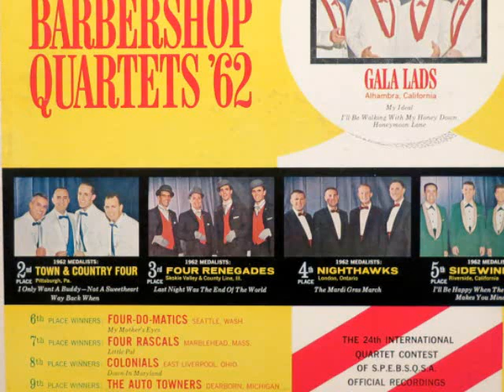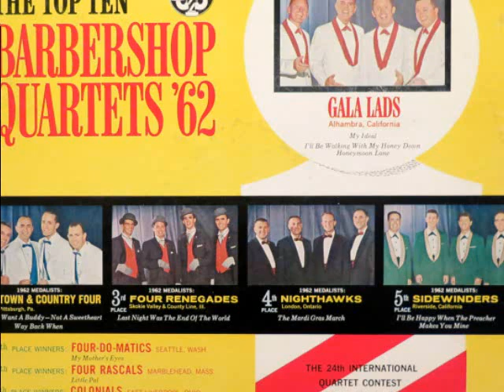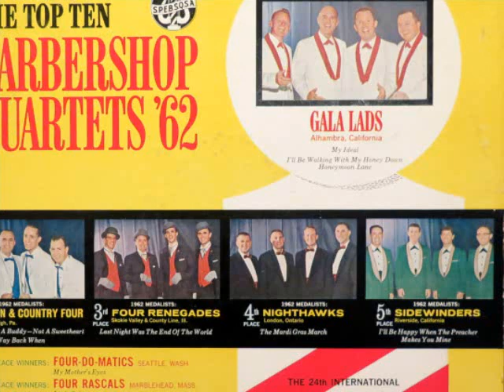!962 Barbershop Quartet Champions.